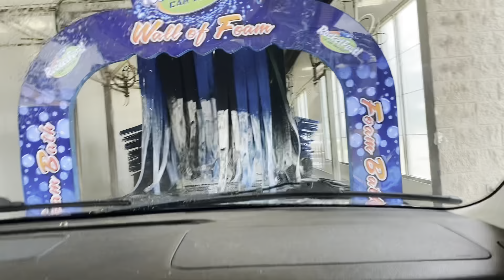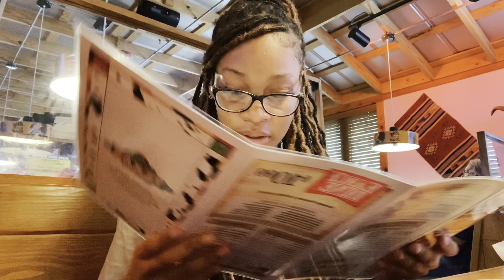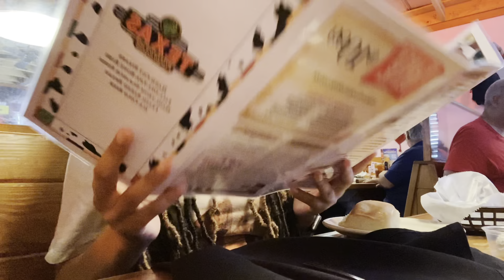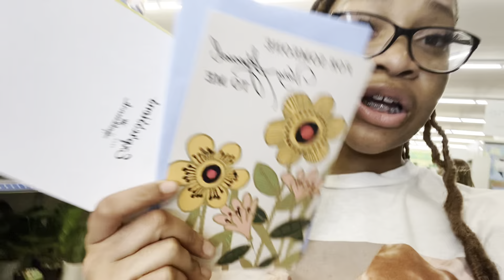GIRLS DAY VLOG ✩|| nails, going out to eat & to the movies ꨄ!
𝐇𝐞𝐲𝐲𝐲 𝐲𝐚𝐥𝐥  this video is a video about me my sister and my mother having a girls day so I decided ta record it 🫶🏽 and if yalll like this video leave a comment and click that subscribe button !!❤︎︎ 𝐚𝐧𝐝 𝐩𝐥𝐳𝐳 𝐥𝐦𝐤 𝐰𝐡𝐚𝐭 𝐲𝐚𝐥𝐥 𝐰𝐚𝐧𝐧𝐚 𝐬𝐞𝐞 𝐟𝐫𝐨𝐦 𝐦𝐞 𝐧𝐞𝐱𝐭 !